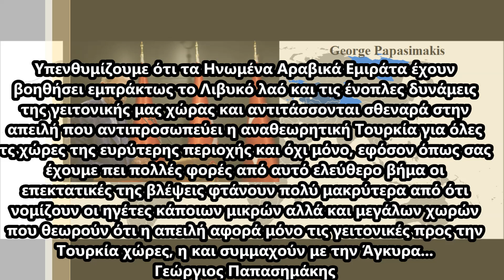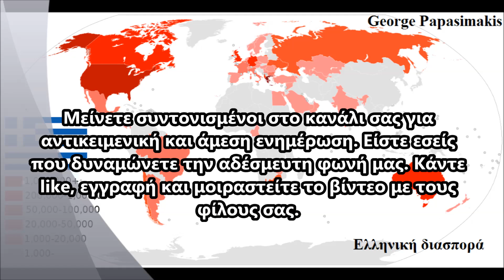Συνεχίζεται η συνεννόηση Ελλάδος - Ηνωμένων Αραβικών Εμιράτων για Ανατολική Μεσόγειο και Λιβύη